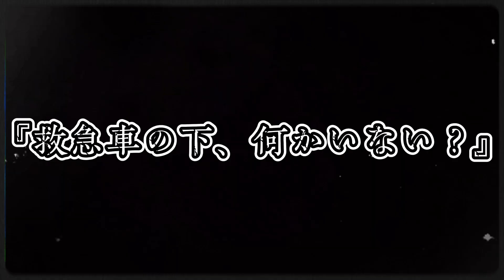【心霊】『カカリ-憑-』を見たら....。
夏といえばやっぱりホラー👻
『カカリ-憑-』やばすぎた…。
これこそホラーの真髄…。
こんなリアルタイムな体験をしてるシルクさんには、3周回ってリスペクトですww

最後には、メンバーたちの『実体験した怖い話』語ってます😱
コレでやっと夏は締まりましたとさ󾬆
来年も必ず心霊企画やりまーす😲

【Liberty Piece ~リバティー　ピース~】
「特撮」をこよなく愛し、そこから始まった4人組HERO志望アクターです。
さらに、アーティストとして活動しているメンバーも！

エンタメ企画を行いながら、脚本、演出など1から手掛けながらオリジナルドラマなども制作していきます。

決まり文句は、「派手に行くぜ！！」
2022/09/30結成

【SNS】
［全体］

そしてこちらがLibertyPieceの元となった◆Tiktok…TAISEItok

［個人］
■畠田泰誠　(Hatakeda Taisei)

■髙嶋 葵　(Takashima Aoi)/うみなみパイレーツ🌠

■古川拓哉　(Furukawa Takuya)/うみなみパイレーツ🌠

■うみなみパイレーツ🌠

■神﨑 ミホ　(Kamisaki Mho)